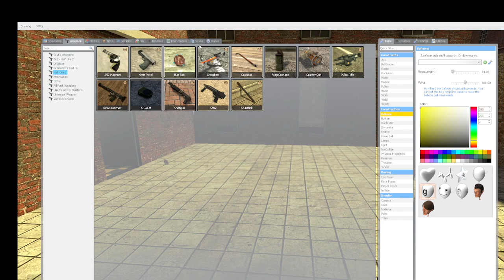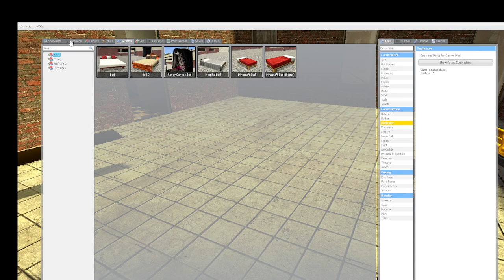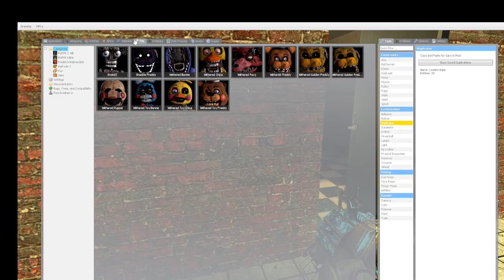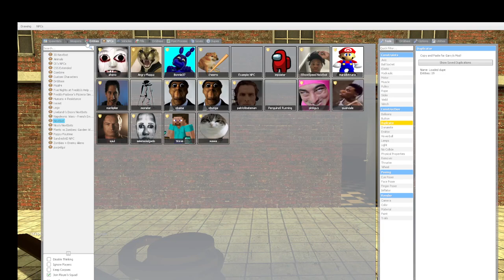obunga owns a company now...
obunga owns a company and im his employee. this will end badly